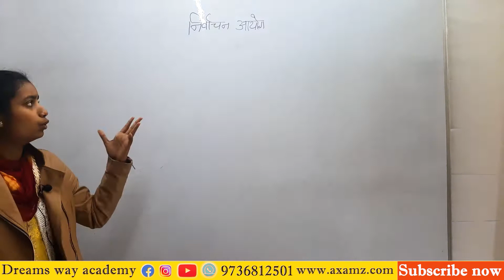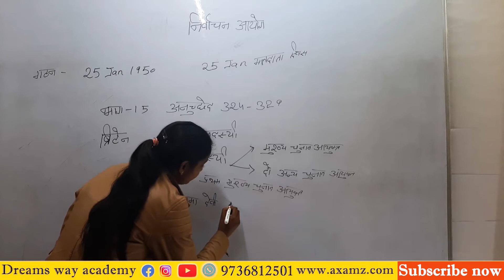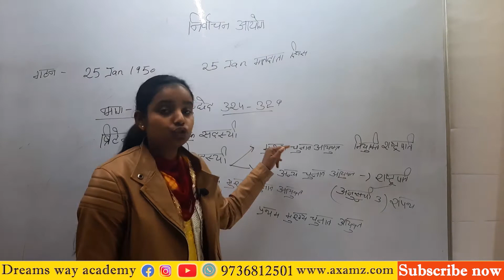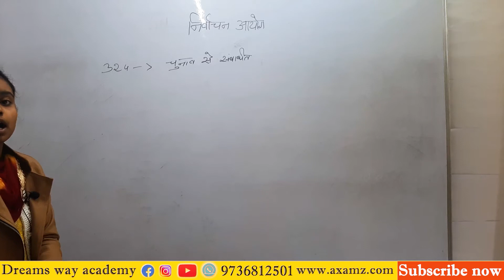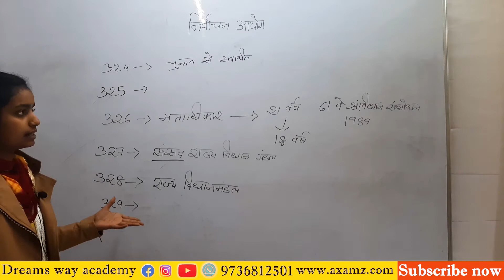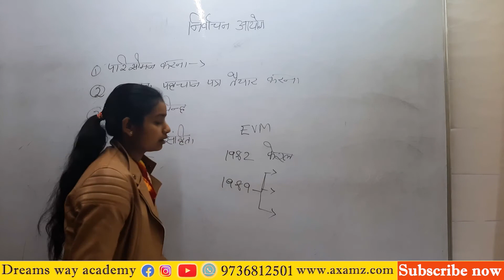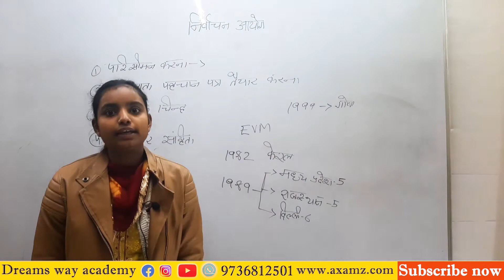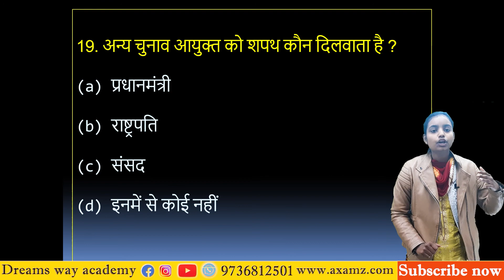निर्वाचन आयोग | RAILWAY , SSC , IAS , HAS 2021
DREAM'S WAY ACADEMY POWERED BY BANKERS 'ADDA@247

SPECIAL CLASSES FOR BELOW EXAMS COMIMG IN 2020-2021

INSURANCE:- LIC AAO/ IDBI PO, CLERCK/ NABARD/ UIIC/ NIACL/NICL / OICL Etc..

 DEFENSE FORCES:- HPPolice / HPJaiLWarder /ARMY/GD/Clerk/Technical/ Trade Man/ Educational Havaldar / BSF / CRPF/ ITBP Constable/ Assam Rifles/ Delhi Police Constable Etc….
SSC:-CHSL/ CGL /CPO /SSC GD CONSTABLE/FCI Etc…..

RAILWAYS:- GROUP D/ NTPC/Technical/Non Technical/Constable RPF Etc….
MED. ENTRANCE:-NEET/AIIMS/Agriculture /VETERINARY /BDS & BAMS.
 ENG.ENTRANCE:-IIT-JEE

UPSC:-IAS /CDS/ NDA/NA/ CISF/ ITBPF/ CRPF/ SSB/ CISF ETC………
 HPSSSB:- JUNIOR OFFICE ASSISTANT/ JE( ELECT. MECH.)/ COMPUTER OPERATOR/ SUB INSPECTOR/CLERK ETC…..
SCHOOL ENTRANCE:- SAINIK SCHOOL / RASHTRIYA MILITARY SCHOOL/ ARMY SCHOOL